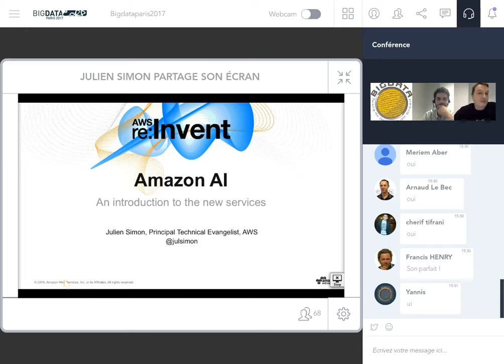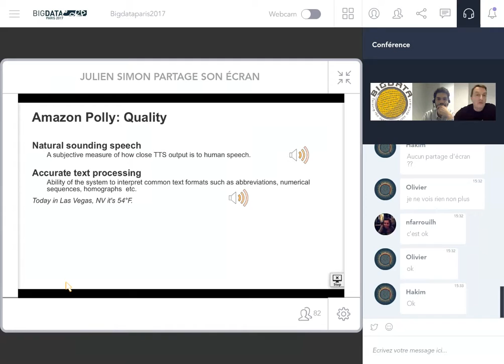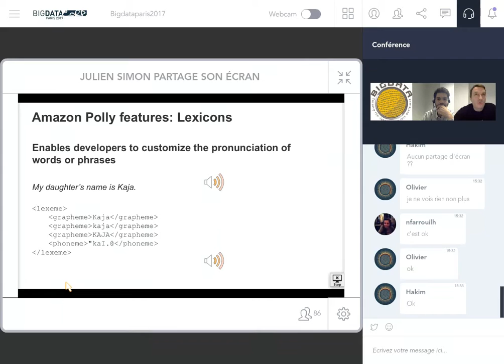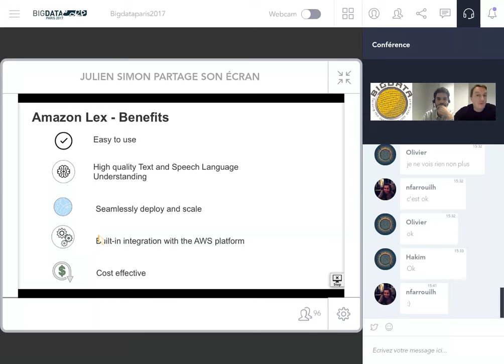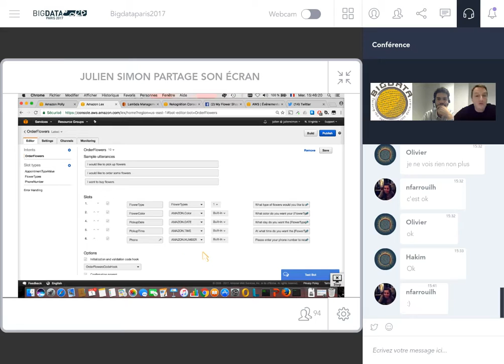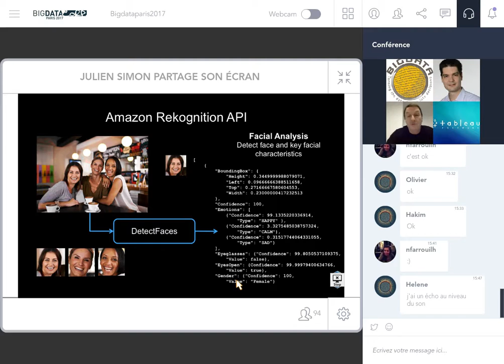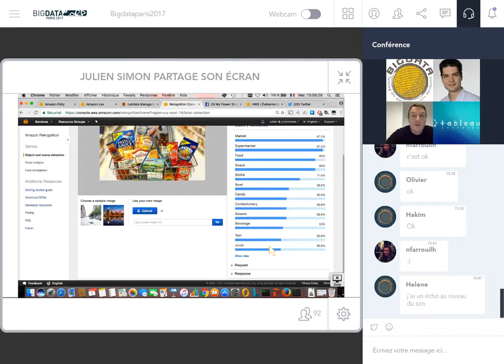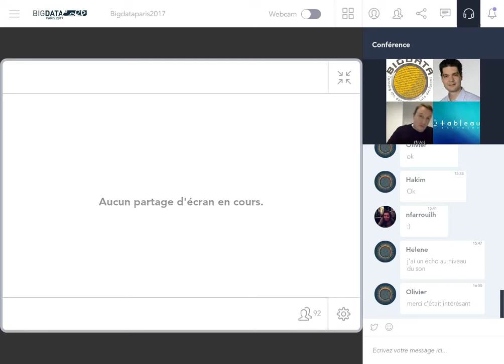Webinar Amazon AI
Webinar du 1er février 2017 dans le cadre du Salon du Big Data : nouveaux services d'intelligence artificielle Amazon Polly, Amazon Lex et Amazon Rekognition.